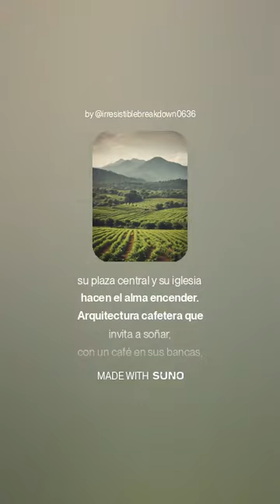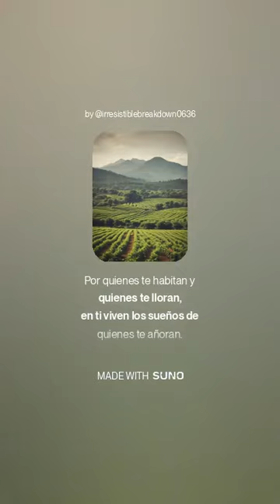Canto a Marsella Risaralda.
La canción es un homenaje lírico a la historia, cultura y geografía de Marsella, un municipio del Eje Cafetero colombiano. A través de sus versos, se evoca la fundación de Marsella y su evolución a lo largo de los siglos, destacando tanto a los valientes colonos antioqueños que llegaron a esta tierra como los eventos históricos que marcaron su desarrollo. La letra refleja la resistencia y el esfuerzo de sus habitantes, su vida en comunidad, y su vínculo profundo con la tierra, el café y el paisaje montañoso.

La canción también rinde tributo a los corregimientos que forman parte de Marsella, mencionando a Alto Cauca, Beltrán, El Rayo, Estación Pereira, La Argentina y Tacurrumbi. A través de la música, se resalta el orgullo de los habitantes por su identidad local, su arquitectura colonial, su riqueza cultural y natural, y los valores que han perdurado a lo largo del tiempo.

El coro final de la canción, cargado de emoción, honra a los hijos de Marsella: aquellos que permanecen, los que se han ido, y los que ya no están, subrayando el amor eterno por la tierra que los vio nacer y el lazo indestructible que une a las generaciones a través del tiempo. La canción no solo celebra la historia de Marsella, sino también su alma colectiva, marcada por el esfuerzo, la identidad y la memoria de su gente.